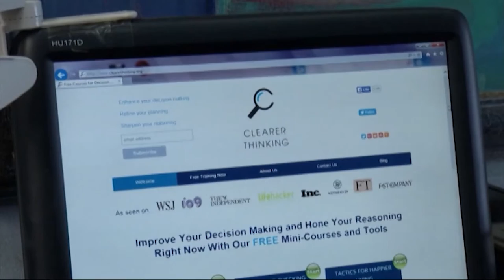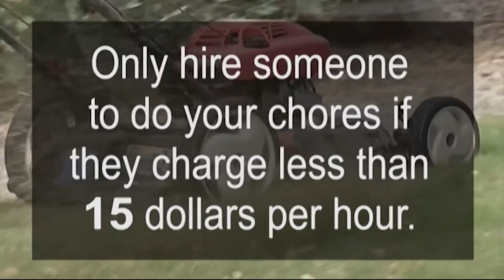Pinch Me Therapy Dough Helps Relieve Stress